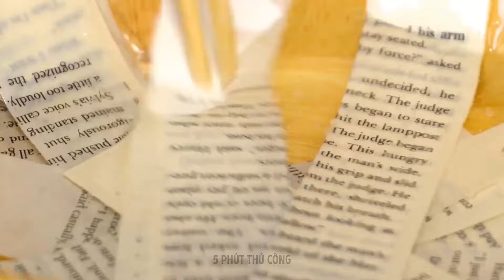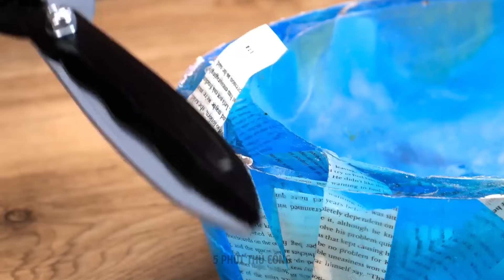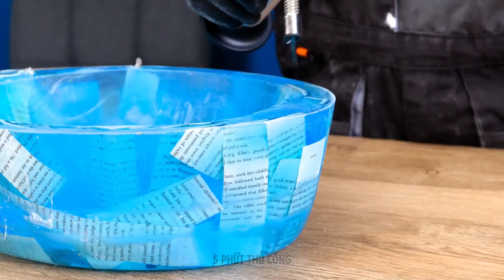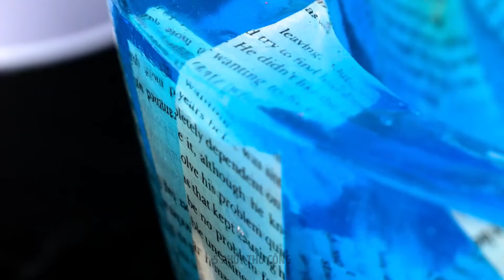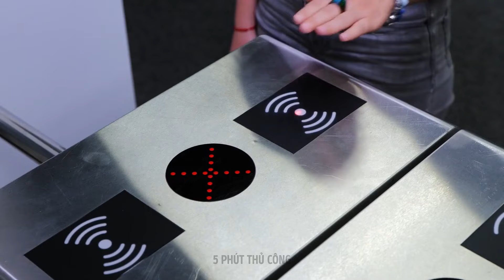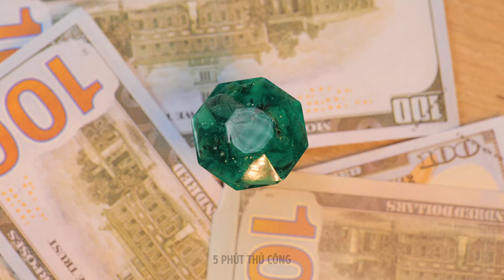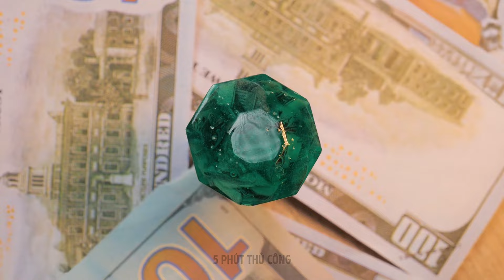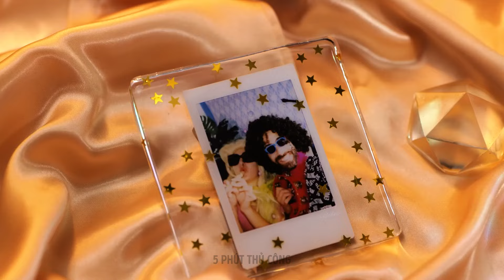Đồ thủ công bằng nhựa Epoxy đáng yêu và độc đáo & Thiết kế trang sức DIY rực rỡ 🌈✨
Bắt tay vào cuộc hành trình đầy mê hoặc vào thế giới nghệ thuật nhựa epoxy với video mới nhất của chúng tôi! 🎨✨ Khám phá thế giới mê hoặc của những món đồ thủ công đáng yêu và độc đáo, từ đồ trang sức được chế tác phức tạp đến những bức tranh tầm sâu, đế lót ly, đồ trang trí và thậm chí cả những món đồ nội thất tinh xảo tuyệt đẹp. 🌈✨ Đắm chìm trong sự sáng tạo và sự khéo léo khi chúng tôi giới thiệu khả năng vô hạn của nhựa epoxy, giới thiệu những thiết kế ngoạn mục nâng cao cả tính nghệ thuật và chức năng. Hãy cùng chúng tôi khám phá sự kỳ diệu của nhựa khi chúng tôi mang đến sự sống động cho chiếc kính vạn hoa đầy màu sắc và sự rực rỡ trong mỗi kiệt tác thủ công. Hãy sẵn sàng để được truyền cảm hứng và tìm hiểu những bí mật đằng sau việc tạo ra đồ trang sức DIY rực rỡ và những tác phẩm bằng nhựa quyến rũ của riêng bạn! ✨🌟

DẤU THỜI GIAN:

00:00 Làm mặt dây chuyền bằng quả óc chó và nhựa UV dễ thương
05:53 Cách làm bồn rửa epoxy cho phòng tắm của bạn
27:17 Tạo một mô hình tầm sâu bằng nhựa epoxy tuyệt vời
49:03 Cách làm đèn bằng nhựa epoxy
58:09 Tự làm giày Lọ Lem